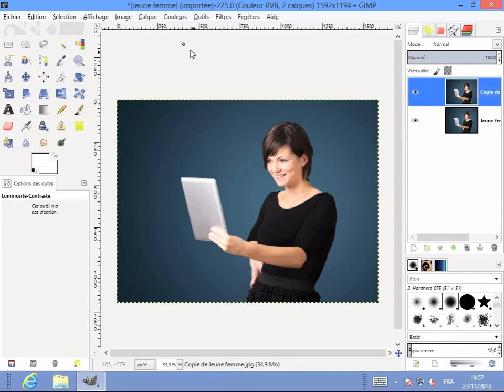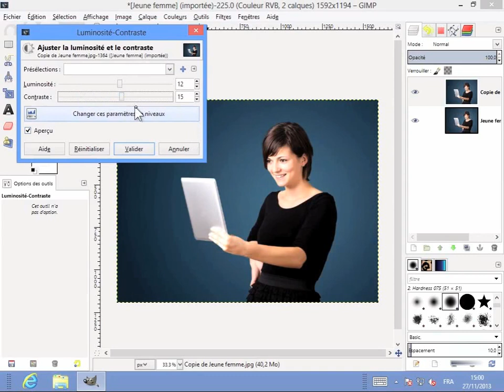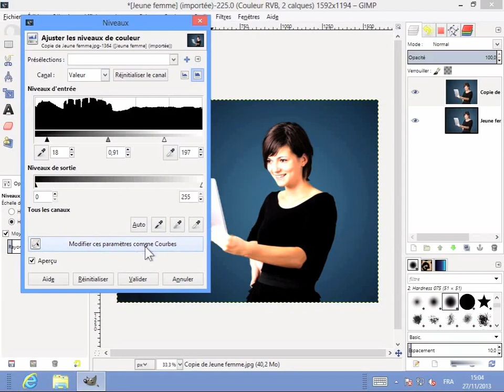The Gimp9-1 Modifier la luminosité et le contraste